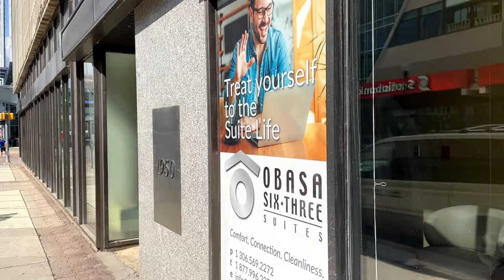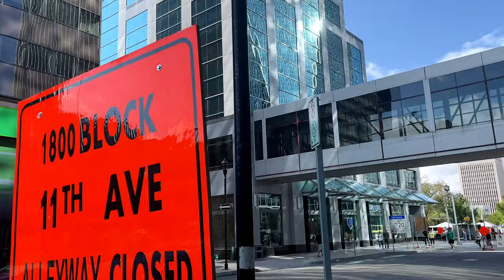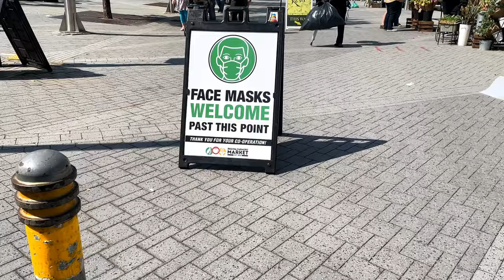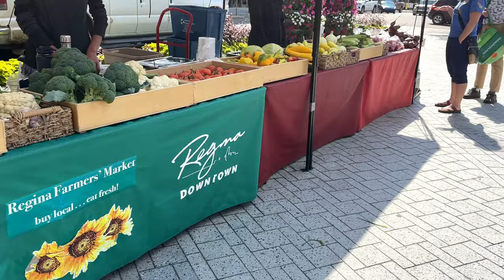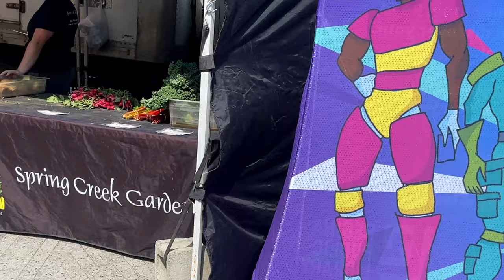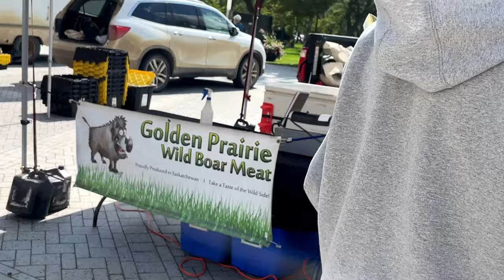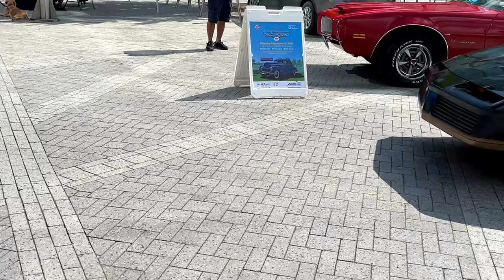Palengke Day (Canadians Farmer's Market)